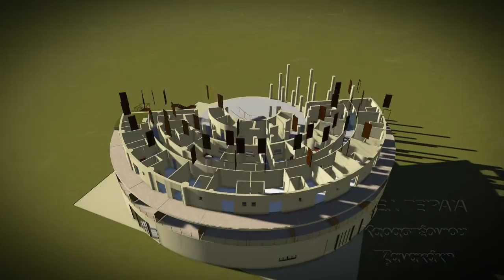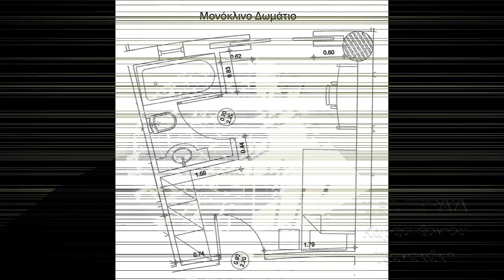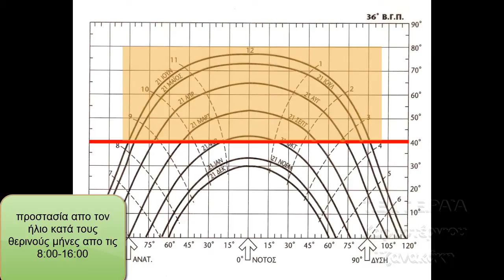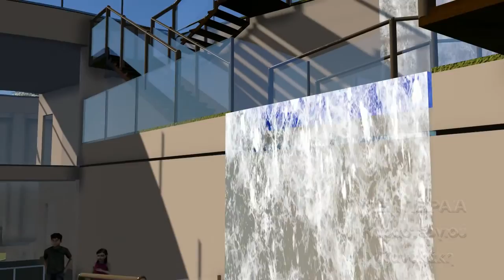ΞΕΝΟΔΟΧΕΙΑΚΗ ΜΟΝΑΔΑ (Διπλωματική εργασία σπουδαστών μτήματος ΠΔΕ ΤΕΙ Πειραιά).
ΠΤΥΧΙΑΚΗ ΕΡΓΑΣΙΑ ΤΕΙ ΠΕΙΡΑΙΑ
ΤΜΗΜΑ ΠΟΛΙΤΙΚΩΝ ΔΟΜΙΚΩΝ ΕΡΓΩΝ
ΑΡΧΙΤΕΚΤΟΝΙΚΗ ΜΕΛΕΤΗ ΞΕΝΟΔΟΧΕΙΑΚΗΣ ΜΟΝΑΔΑΣ.
ΧΡΗΣΙΜΟΠΟΙΗΘΗΚΑΝ ΠΡΟΓΡΑΜΜΑΤΑ ΜΟΝΤΕΛΟΠΟΙΗΣΗΣ (ΠΧ AutoCAD), φωτορεαλισμου, επεξεργασίας εικόνας και μοντάζ.
ΕΚΠΟΝΗΣΗ:
ΕΠΙΒΛΕΨΗ:
ΓΕΩΡΓΙΟΣ ΕΞΑΡΧΑΚΟΣ